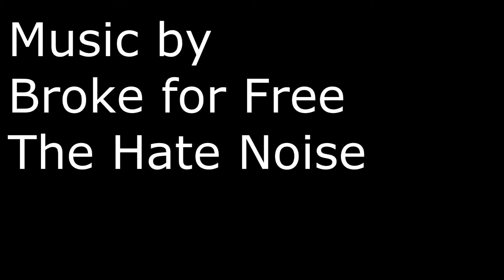carnivore & Kavinsky Play Takistan Life: Episode 1